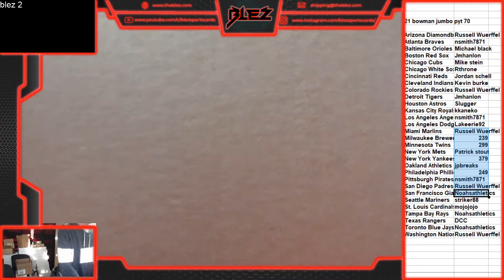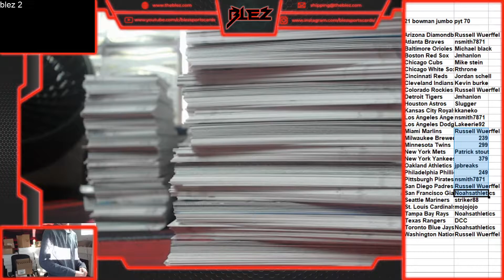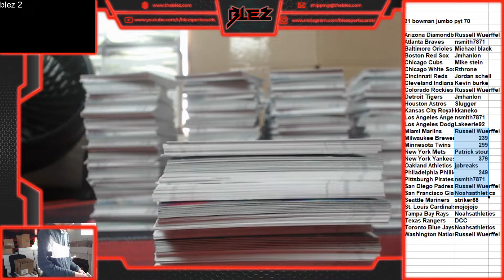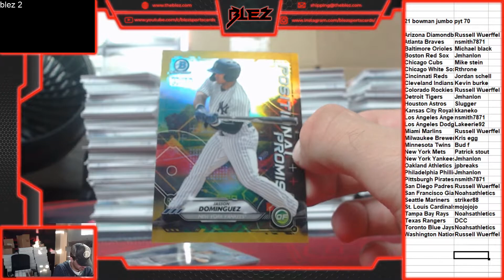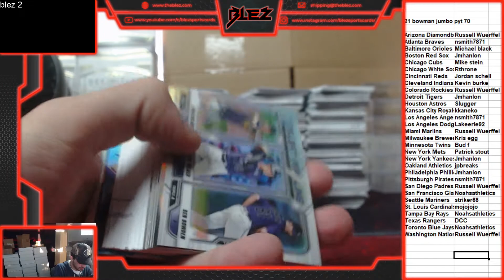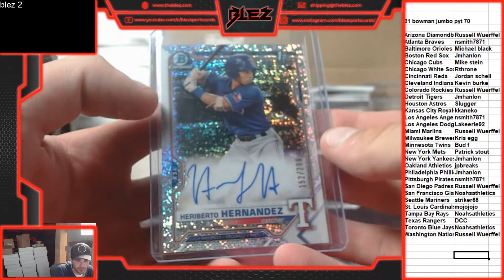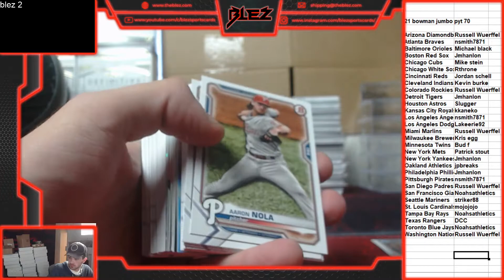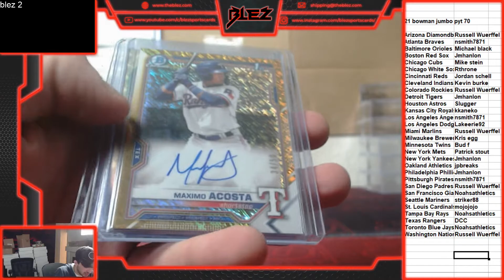2021 bowman jumbo case pyt 70